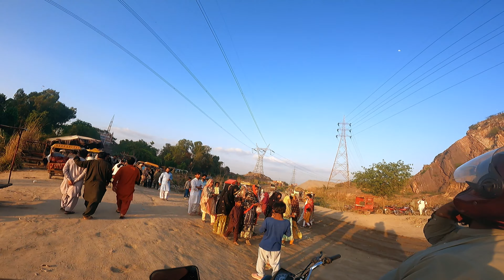Chiniot Village On Bike || Paramotor In Pakistan | Motovlogging | Crazy Ride On Village | Adventure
Chiniot Village On Bike || Paramotor Flying In Pakistan | Motovlogging || Crazy Ride On Village

I am youtube creator Rana lailpurya
thanks!